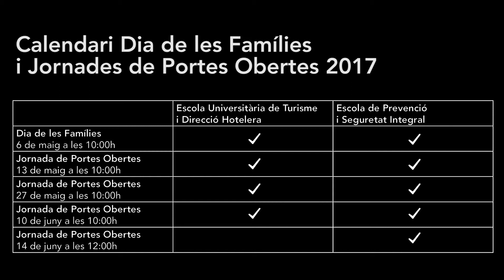Vine al Dia de la Família i a les Jornades Portes Obertes de FUABFormació!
Vine al Dia de les Famílies de la UAB i a les Jornades de Portes Obertes de les Escoles de FUABFormació i coneix els Graus en Turisme, Turisme en Anglès, Direcció Hotelera i Prevenció i Seguretat Integral:

- Escola Universitària de Turisme i Direcció Hotelera de la Universitat Autònoma de Barcelona

T'hi esperem!